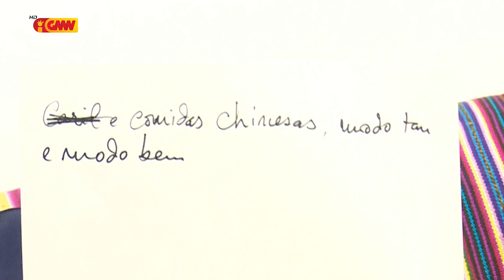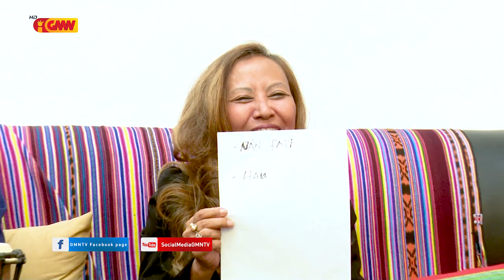Love Story Edisaun 4 " Goncalves Couple "